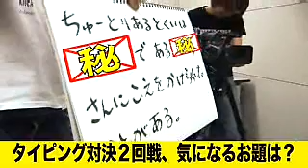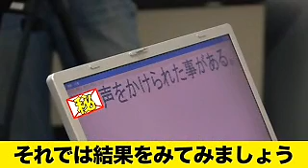【チュートリアル徳井】石田靖のパソコン自慢＃３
チュートリアル徳井のパソコンライフトーク#3
↓高画質配信(無料)↓
"前回のタイピング対決に引き続き、石田靖とチュートリアル徳井の第２弾のタイピング対決！
タイピングのお題を自ら考えたという石田。それに動揺する徳井は・・・"